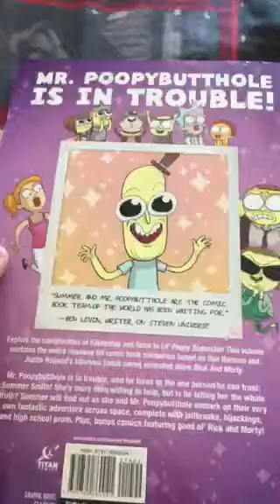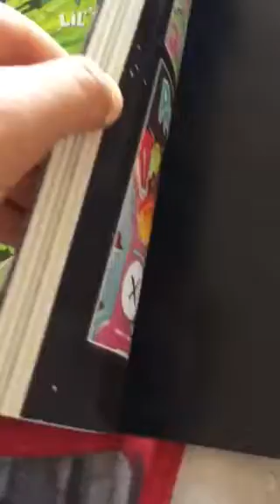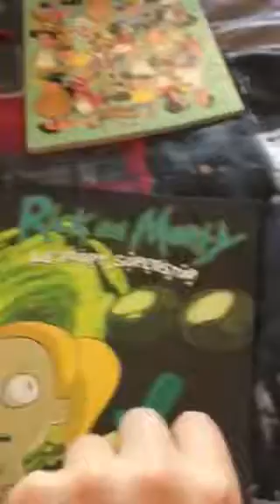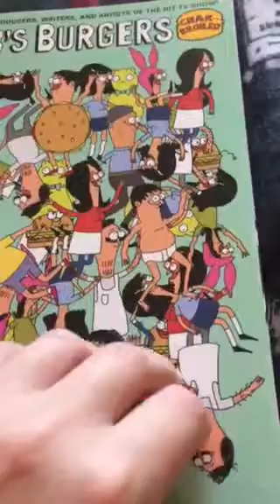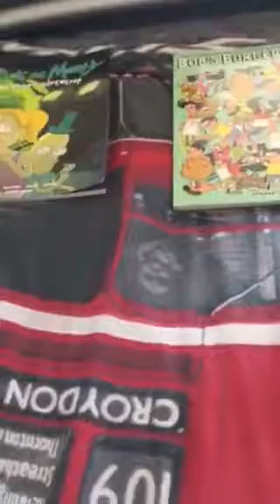Book Review for August 26th 2017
The Books I review on today are:
Rick and Morty: Lil' Poopy Superstar
Bob's Burgers